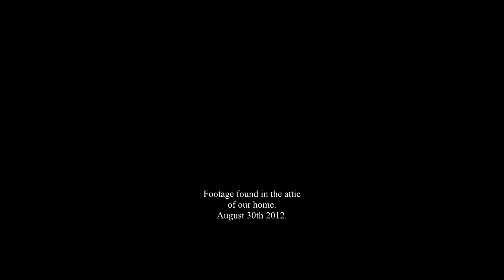Ghost story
Very Spooky